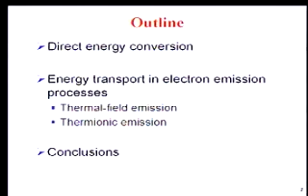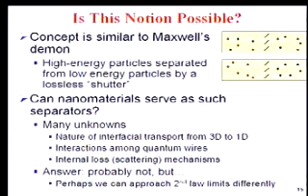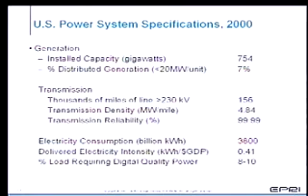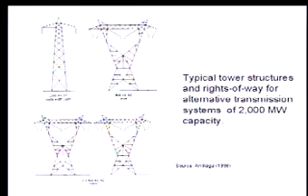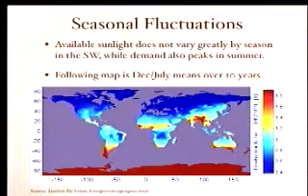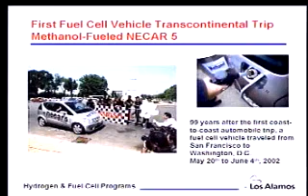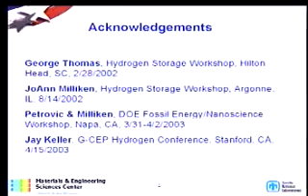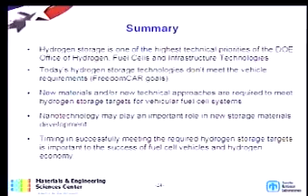Energy and Nanotechnology: Strategy for the Future -- Day 2 Part 4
Rice Energy Program initiative on Energy Policy and Nanoscience. First workshop in a series of three.